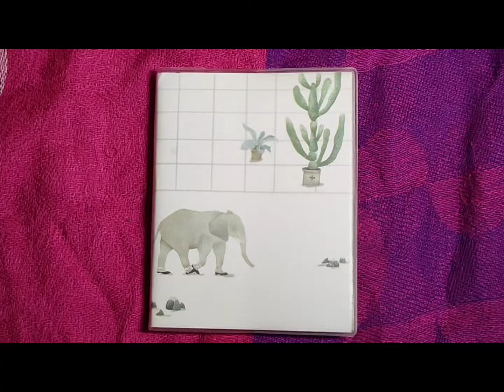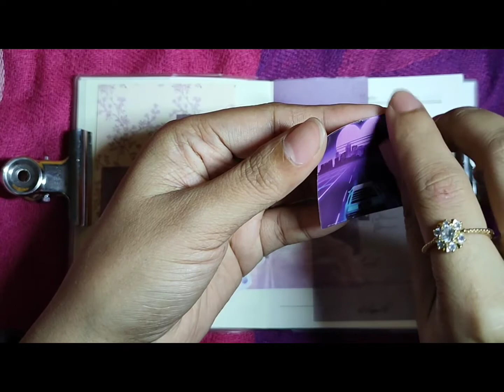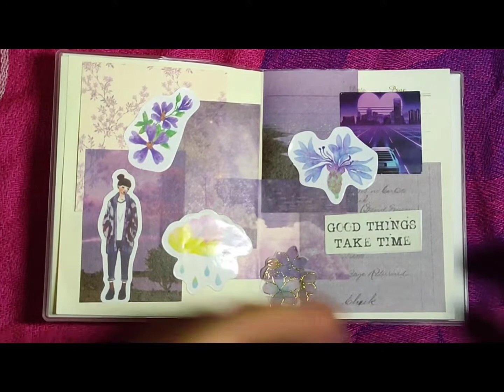Small Journal #01 - Joys of Journals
First time to try small journal. I hope you like it 💜